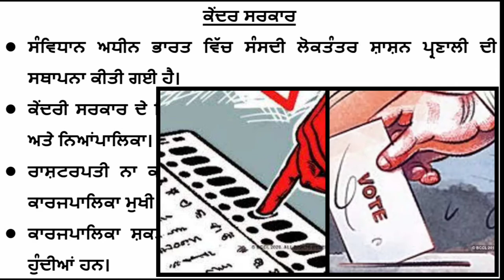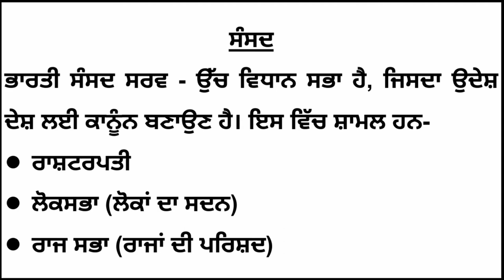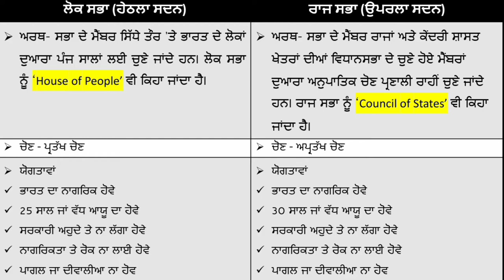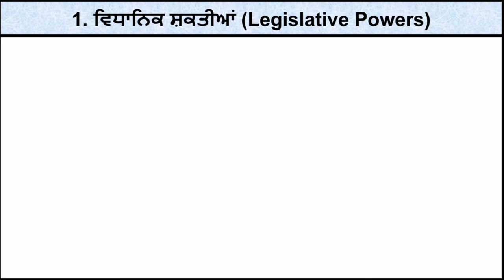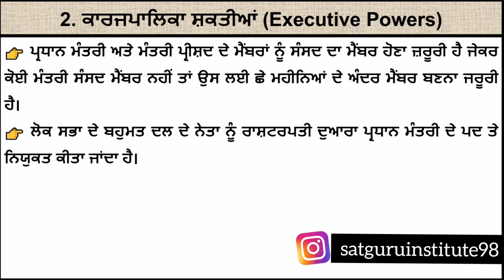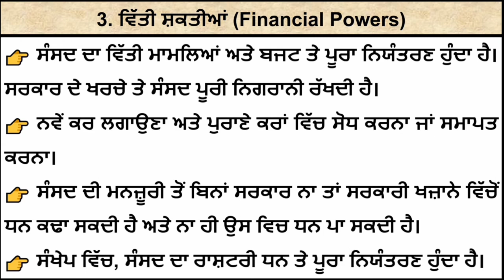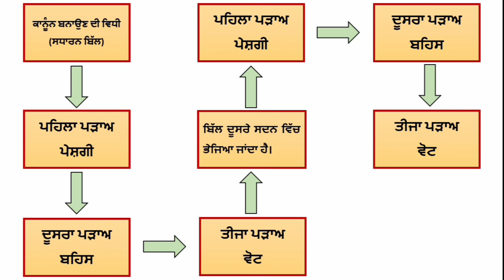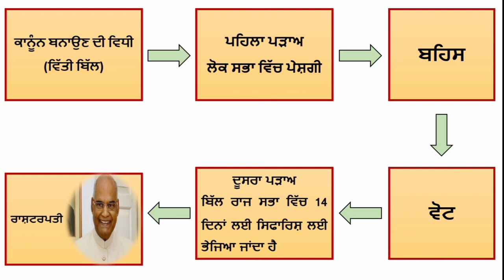Chapter - 11 || Central Government || Social Studies || Class 10th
Hello friends,
So friends, in this video, we have done the Chapter 11th (Central Government) of Social Studies of Class 10th (Punjab School Education Board). By the way, I upload videos of class Xth English on YouTube channel. But I have made a video of Social Studies, hope you will like it. Friends, If you like the video, then you must like and share it.And subscribe to the channel as much as possible.One more thing, if you want the second part of this video, then you can write it in the comment section. If the demand is more, then I will definitely make a second video, Otherwise you will definitely get English videos of class Xth.